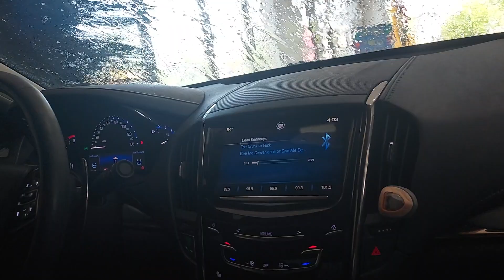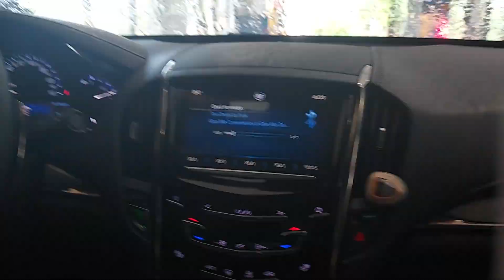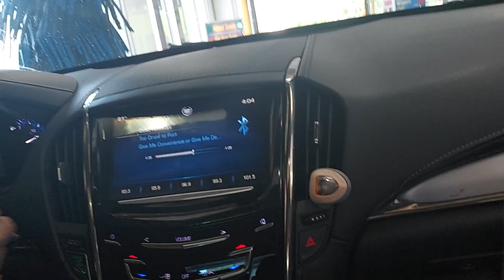Going To The Car Wash